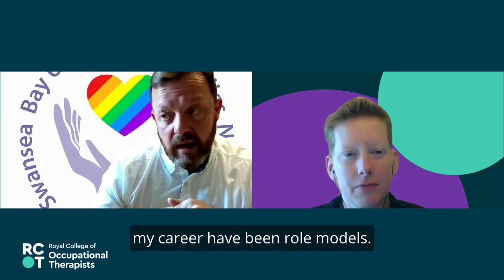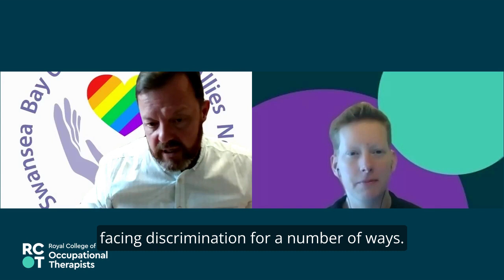Robert Workman – Occupational therapist (local OT leadership)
Rob is currently deputy head of occupational therapy in his organisation as well as chair of the organisation's LGBT+ and allies network. In this conversation he reflects on how of keeping an open mind, effective supervision and the colleagues and communities around him have supported him to bring his best self to occupational therapy and progress within the profession.

This is one of a series of vodcasts which really focus on hearing and sharing the career narratives of our diverse workforce and highlight a whole range of possibilities in occupational therapy. It forms part of RCOT and Health Education England (HEE) collaboration to create an Allied Health Professionals (AHP) Workforce Reform to shape the future of the AHP personnel. The learning and insight will be for all four nations.